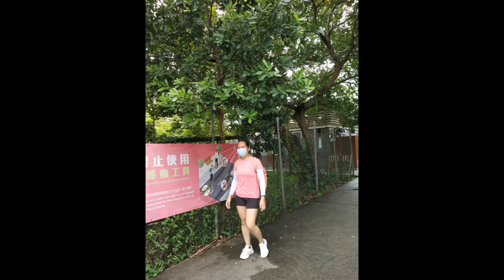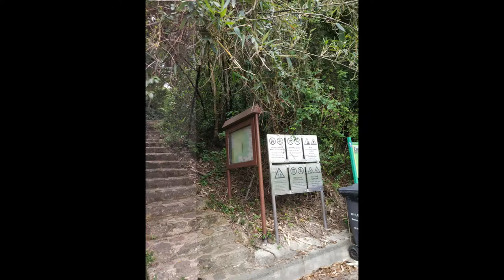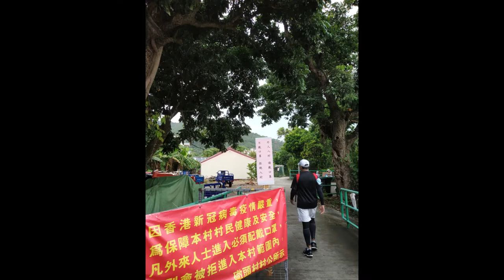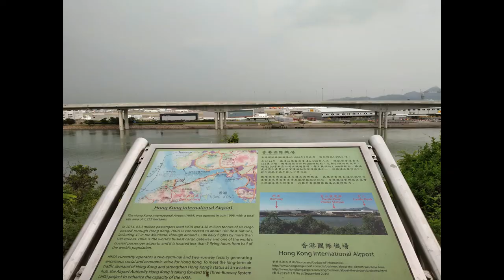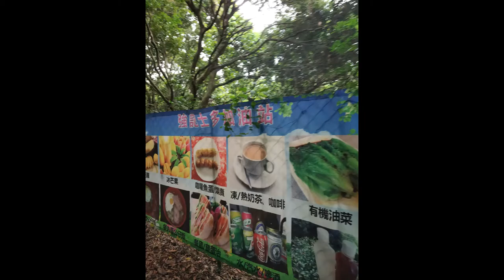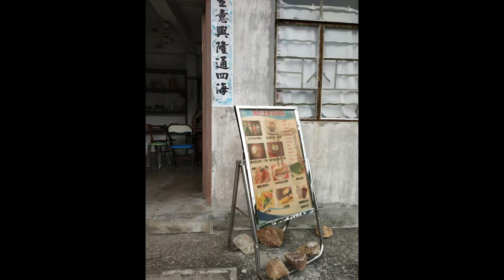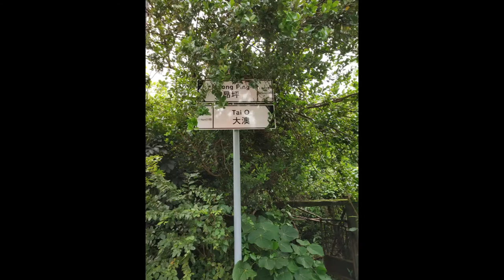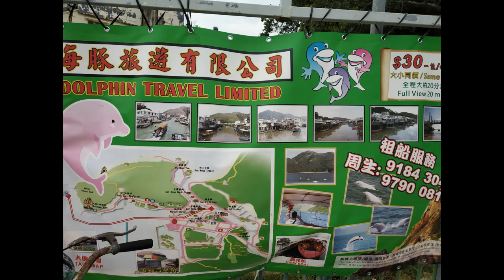Hiking - Tung Chung to Tai O Fishing Village, Tung Chung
Equipment used for Photos and Videos
Redmi Note 5 Pro
E68 Drone 2
Other mobile cameras